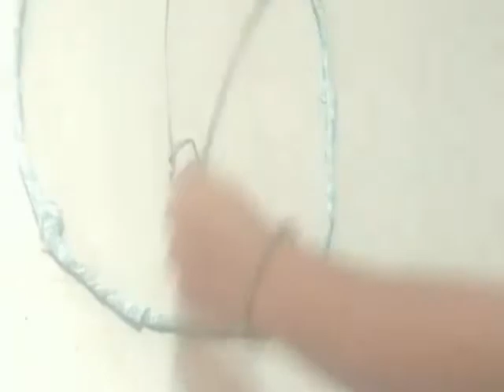Easy method of wet clothes drying hanger/ஈரத் துணிகளை வீட்டிற்கு உள்ளேயே காயப்போடலாம்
Easy method of wet clothes drying hanger
 In my channel making many crafts using old household things#rice bag craft#neclace stand very easy/chain stand making at home#clips stand using thermocol/tic tac pin holder#easy kitchen organizer using table fan cover

 Here, in rainy days,wet clothes are not easily drying,for this reason as a housewife it's very difficult to dry.so,I making a hanger which is very simple and also used inside of the house

I also making many videos for homemakers
Also share these videos in your social medias and friends